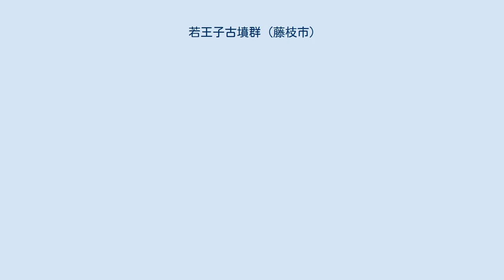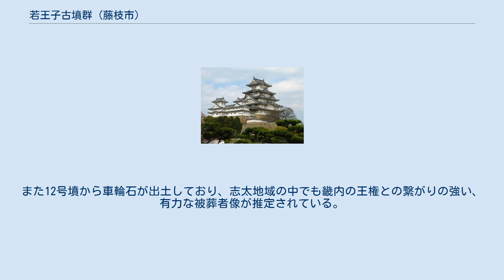若王子古墳群 (藤枝市)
若王子古墳群（にゃくおうじこふんぐん）は、静岡県藤枝市若王子474番１に所在する、古墳時代前期末から後期（西暦4世紀末～6世紀）の古墳群。
静岡県指定史跡。
 藤枝市・焼津市の市街地が広がる志太平野を一望出来る、標高110メートルほどの丘陵上に位置し、尾根筋に沿って28基（文献によっては33基）の古墳が密集して所在する。
 4世紀末から6世紀代まで、およそ300年の造営期間を持つ古墳群であるが、箱型・舟型の木棺を直葬する4世紀から5世紀にかけての古墳が多く、横穴式石室を持つ6世紀代の古墳はわずかである。
また、前方後円墳が存在せず、円墳または方墳のみで構成されることから、いわゆる初期群集墳と位置づけられている。
 1995年（平成7年）、静岡県指定史跡となった。
蓮華寺池公園の一角に含まれ、「古墳の広場」として史跡整備されている。
 なお、古墳群のあるこの尾根筋は「富士見平」と呼ばれており、1432年（永享４年）に室町幕府６代将軍足利義教が、富士山を見るため（実際は関東の監視のため）、駿府に入る前日にこの尾根に登り、富士を見ながら和歌を詠んだことからこのように呼ばれるようになったと伝わる。
 1号墳・31号墳から鏡が出土している。
また12号墳から車輪石が出土しており、志太地域の中でも畿内の王権との繋がりの強い、有力な被葬者像が推定されている。